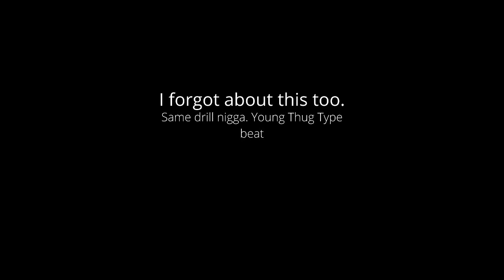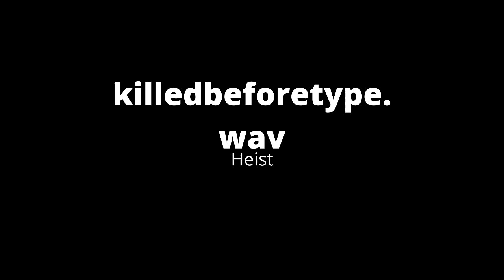Young Thug Type Beat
I fucking forgot this too.